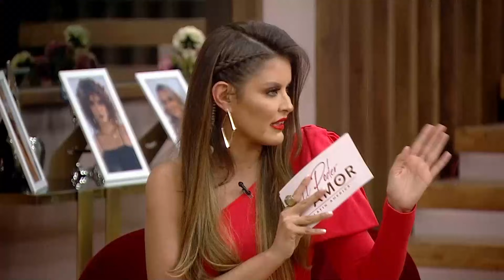Se Define Quien Es La Líder De Las Chicas | El Poder Del Amor Capitulo 8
Tras el empate entre  Andrea Ruíz,  Amor Carlin y Karoline Rodriguez, las chicas deciden quien será su nueva líder. - El Poder Del Amor Capitulo 8
¿Ganará Andrea o Amor?